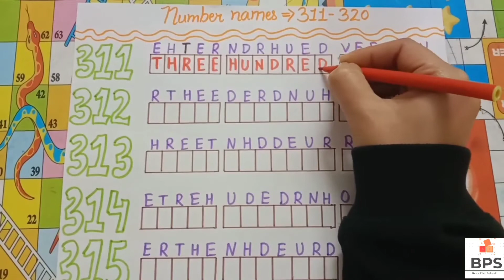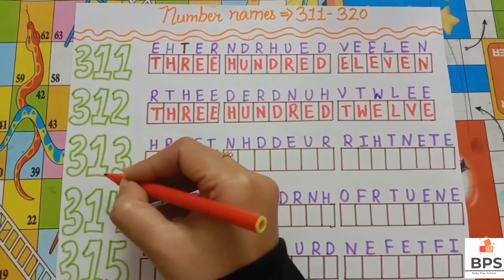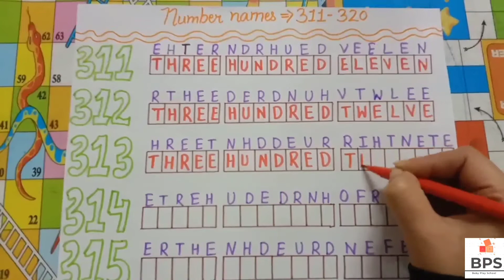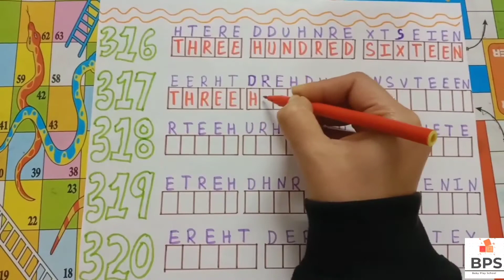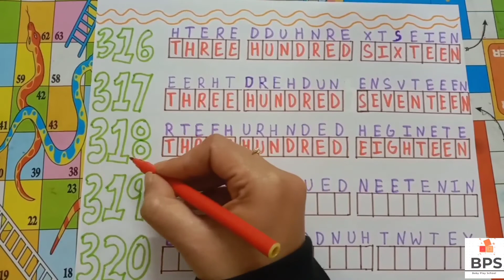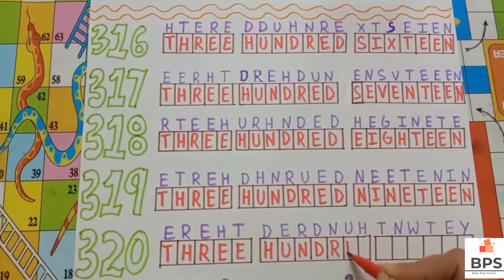Number Names 311 to 320 , Number names , Number Names with spelling, Number Names for kids, Numbers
In this video i am sharing some basic ideas about How to solve "Numbers NAMES FROM 311 to 320 " for kids? With the help of this concepts you can easily teach your kids at home.

Lkg Worksheet| 11 to 20 Numbers | Prepep Worksheet |Number names | Maths Number Names | Number name